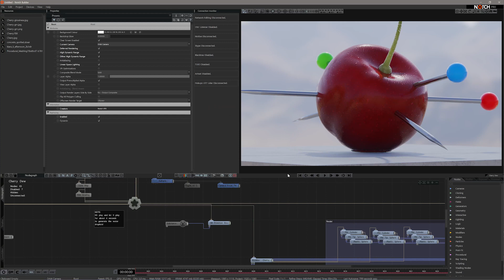Rendering a still VS taking a screenshot (Notch Quick Tip)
What’s the difference between rendering a still frame and simply taking a screenshot? In short: taking a screenshot simply saves the current playhead position as an image, as-is, while using the “Render Still” features gives you way more control. You can set the resolution, the number of refinement passes and more.